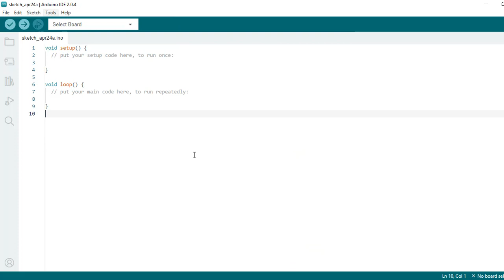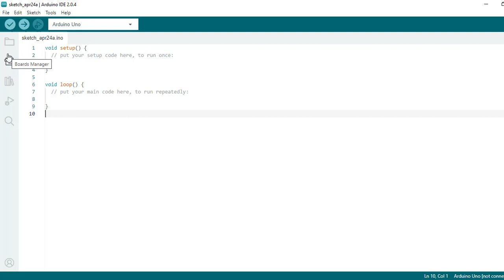how to select board in arduino ide software